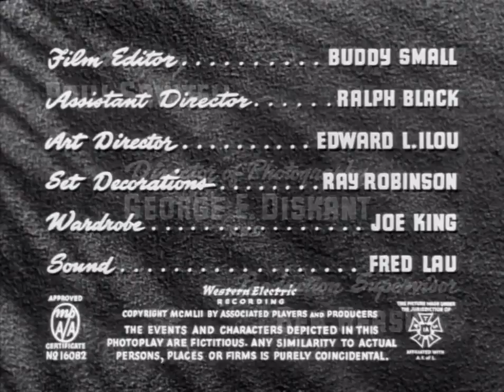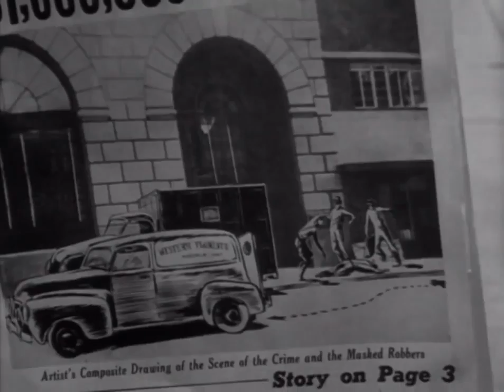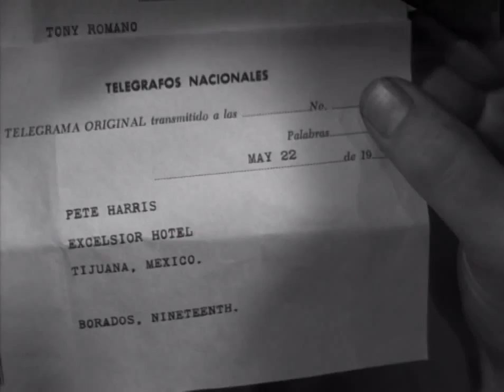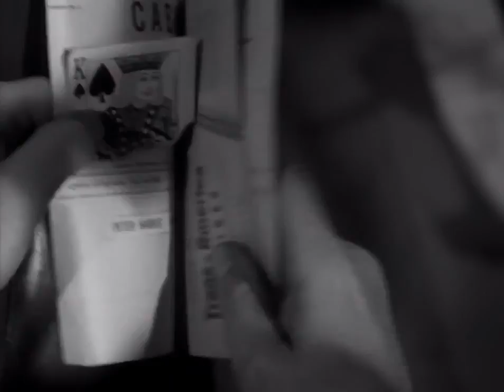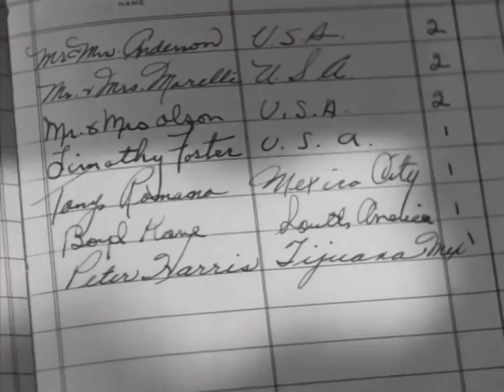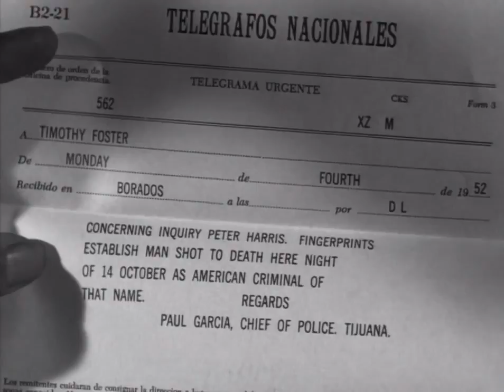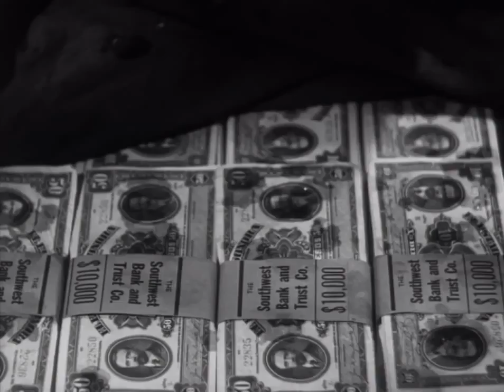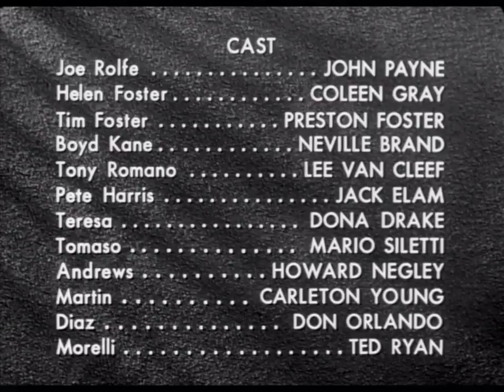Kansas City Confidential - 1952 , with Lee Van Cleef - full movie